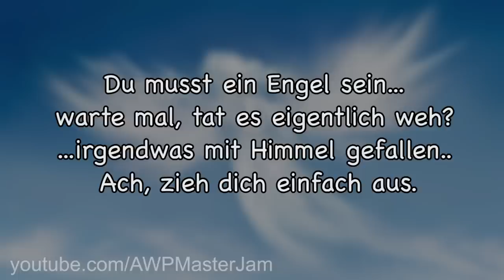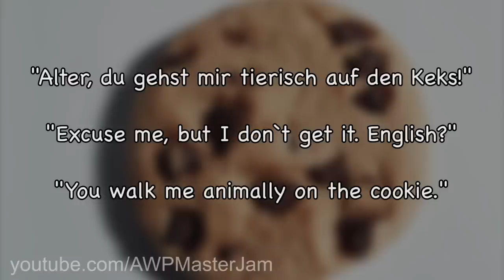Lustige Witze | Folge 23 (mit schwarzem Humor)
Endemol beyond
Stichwort: MasterJam
Am Coloneum 3
50829 Köln